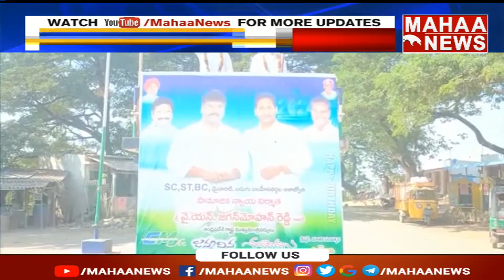సచివాలయానికి తాళం..అధికార పార్టీ నాయకుల మధ్య ఫ్లెక్సీ వివాదం | NTR District | Mahaa News